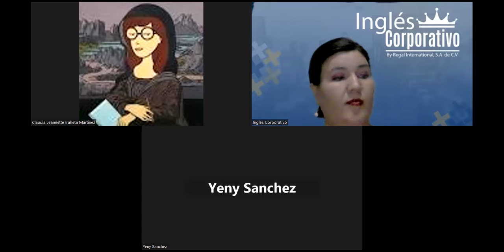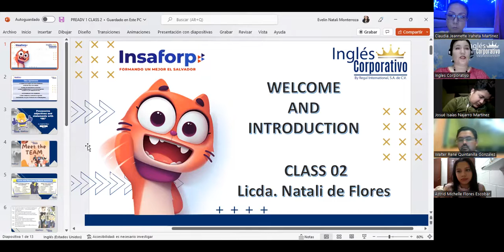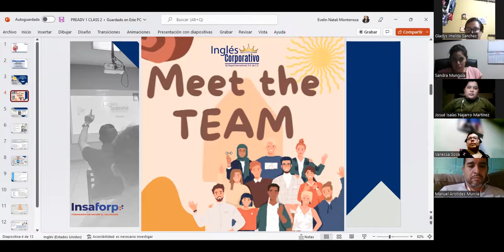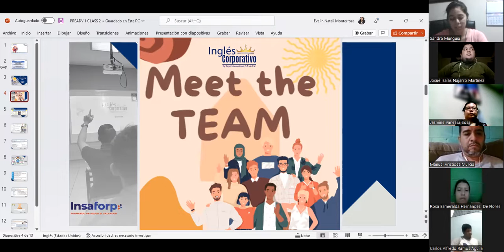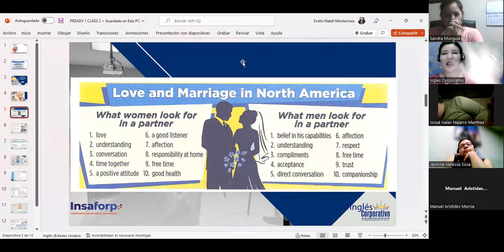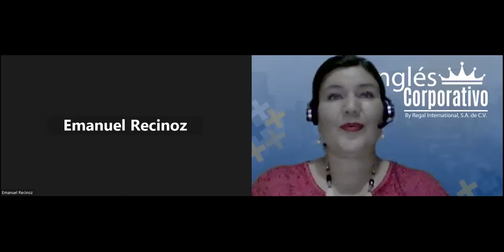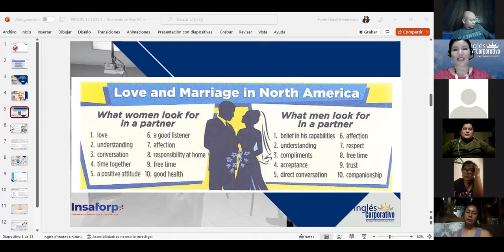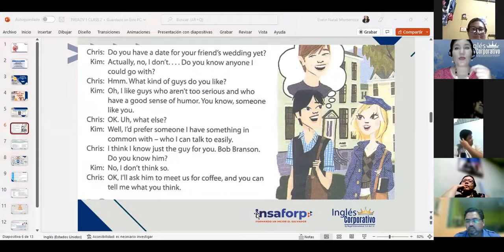Inglés Corporativo-30-11-22- Adjectives for Personality-Class 2